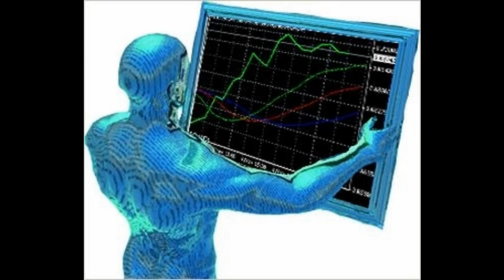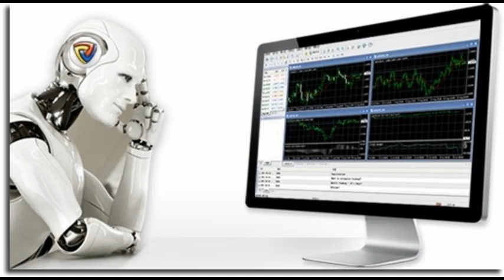ФОРЕКС СТРАТЕГИЯ СНАЙПЕР ПАВЕЛ ДМИТРИЕВ